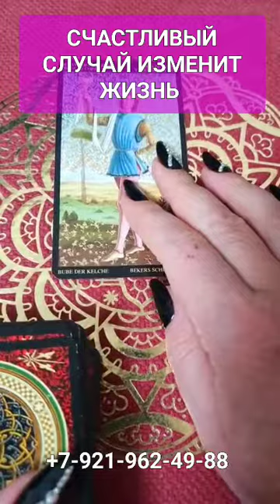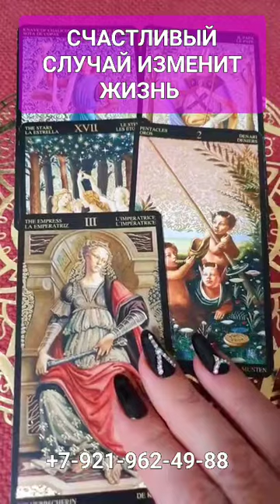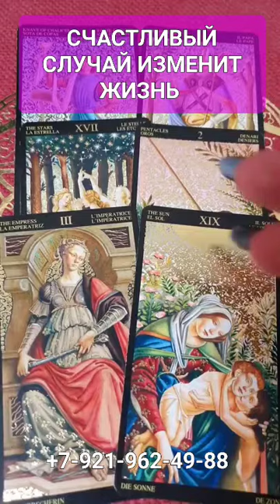СЧАСТЛИВЫЙ СЛУЧАЙ ИЗМЕНИТ ТВОЮ ЖИЗНЬ Гадание Таро Онлайн Светлана ВЕДА